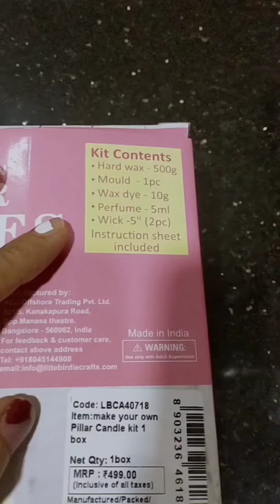home made candles easy to make beautifull pillar candles